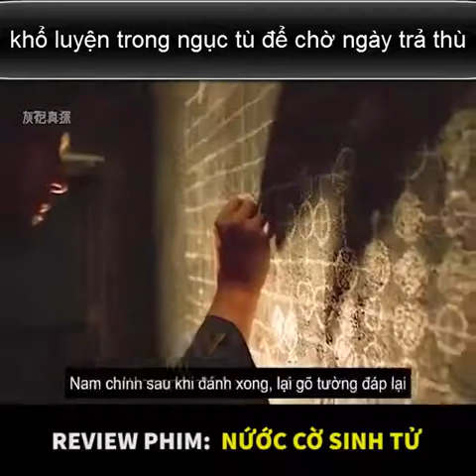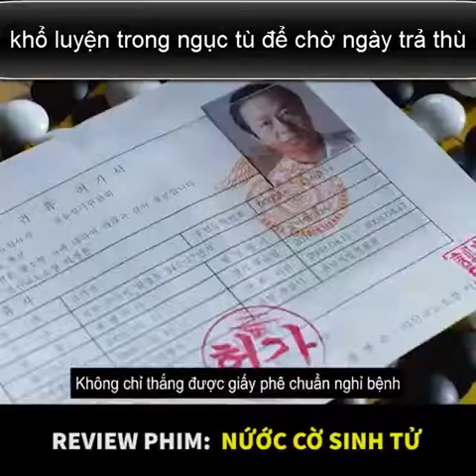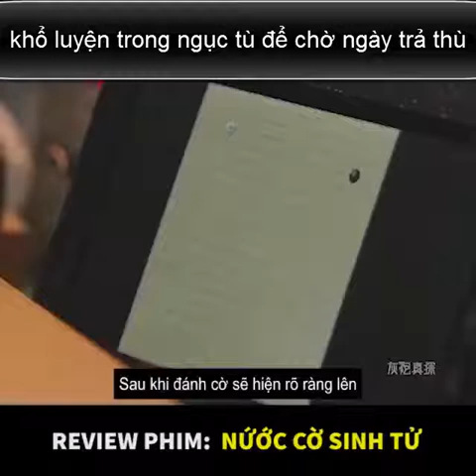Tóm tắt phim | Tóm tắt phim hành động | Nước Cờ Sinh Tử - The Divine Move | Review phim mới ep 6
Nước Cờ Sinh Tử: Tae-seok một tay cờ bạc chuyên nghiệp nhưng cuối cùng ông để thua một con bạc ngầm khét tiếng hại chết anh trai của mình và bị nhốt vào tù 7 năm. Sau khi ra tù, ông quyết trả mối thù xưa, bằng cách thông nhập vào hệ thống sòng bạc của Sal-soo và loại từng người một...